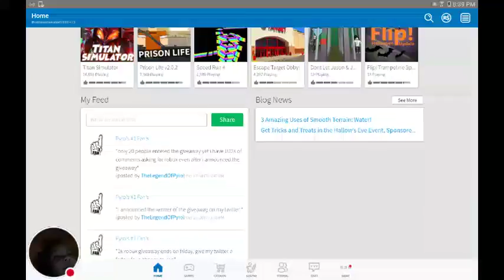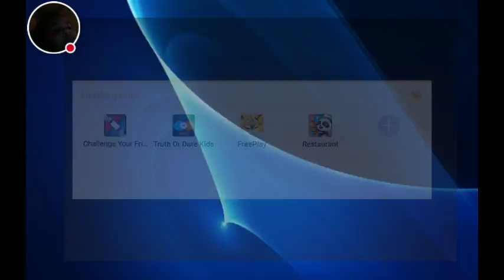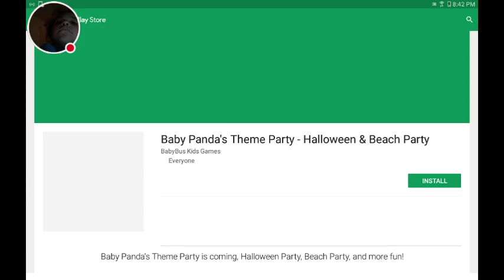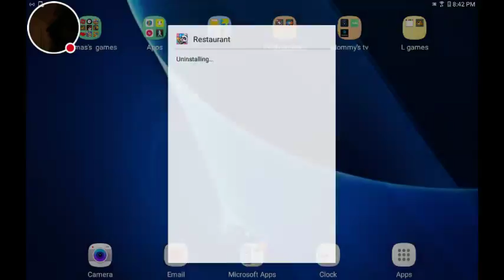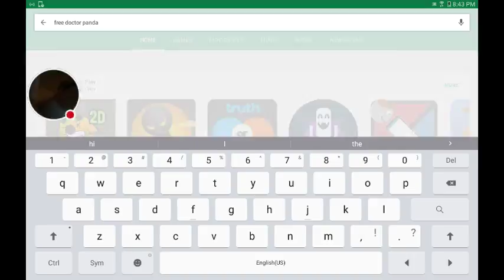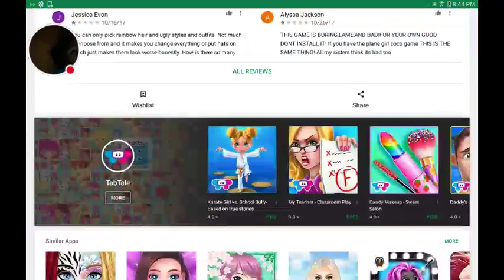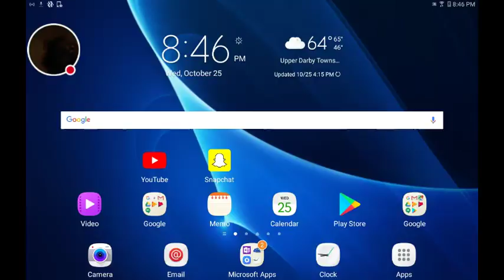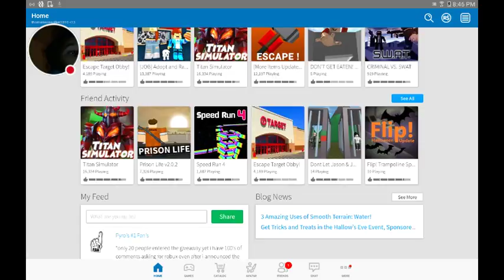My ROBLOX Stream